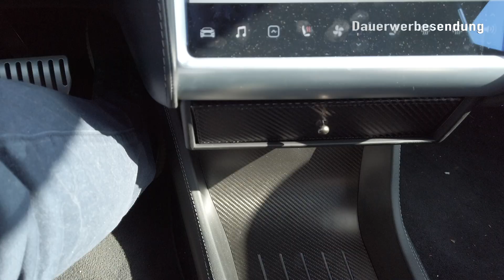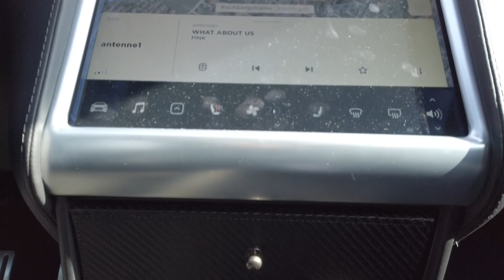Quick Tipp - Schubbox für das Staufach im TESLA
Im heutigen Video zeige ich euch unsere Lösung gegen das herausfallen von Gegenständen aus dem Staufach unter dem Touchscreen.

Viel Spaß :-)